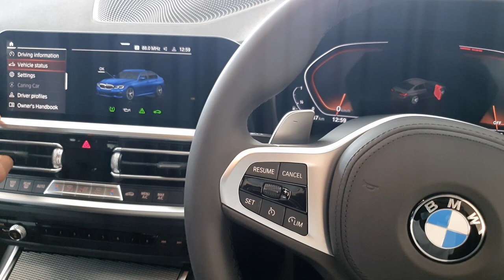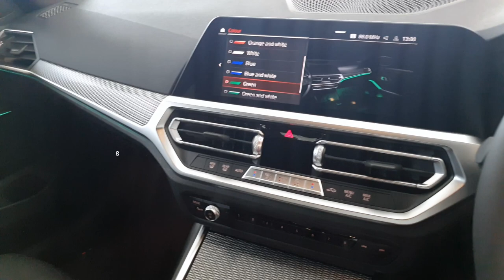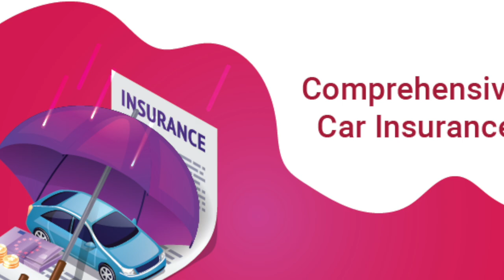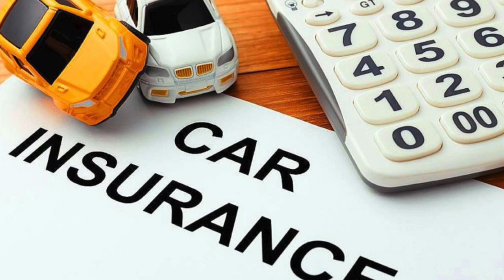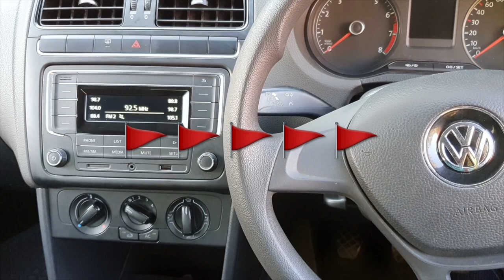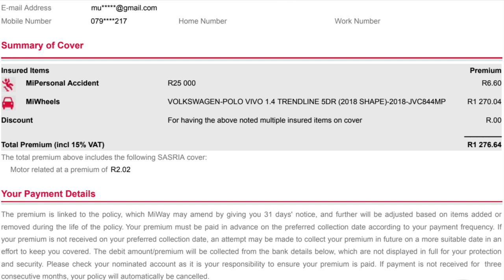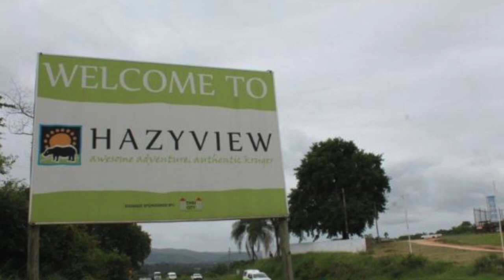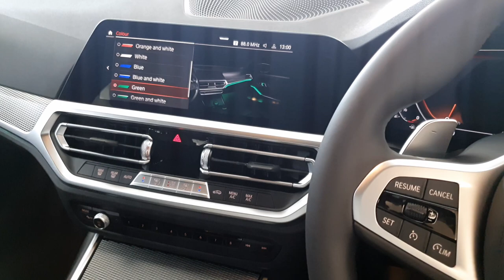Comprehensive Car Insurance Part 2 (Shortfall, Retail vs Market value, Money saving tips)